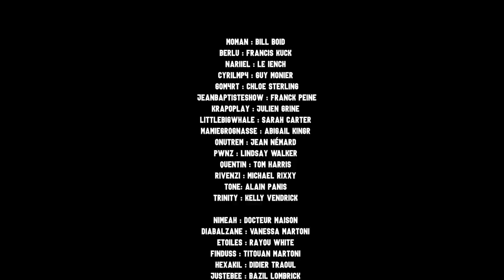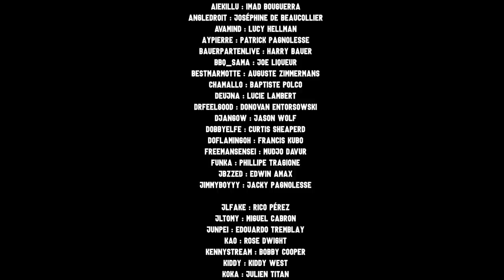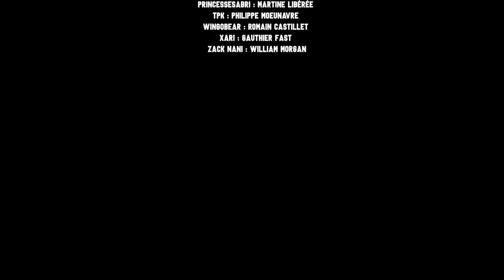GTA RPZ LE FILM - BARON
VOLET N°8

Merci encore à ceux qui étaient présent pour la première sur Twitch !
C'est un plaisir à chaque fois de partager ce moment avec vous.

Pour rappel GTA RPZ était un serveur de deux semaines regroupant des streameurs et streameuses du Z Event incarnant chacun un personnage dans une aventure qui s'est écrite au fil de leurs improvisations.

Si vous avez aimé un des personnages, sachez qu'il y a des dizaines d'heures de vidéo pour découvrir l'aventure de son point de vue, et ceci pour chaque personnages !

Comme dans toute adaptation , c'est toujours plus complet et mieux expliqué dans l'œuvre d'origine. GTA RPZ LE FILM ne déroge pas à la règle, son but étant simplement de proposer un format qui permet la découverte de l'aventure GTA RPZ. Je vous invite à parcourir les nombreuses heures de stream ainsi que tout le contenu autour de cet évènement pour en apprendre plus sur cette aventure unique en son genre.

Bon visionnage,

Ipsa Nox